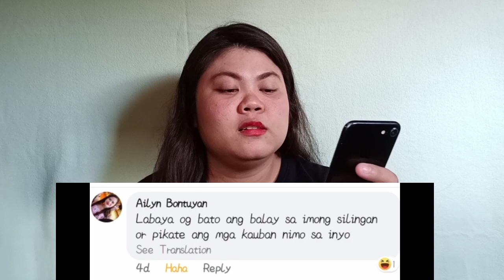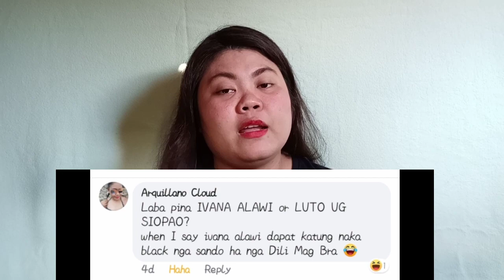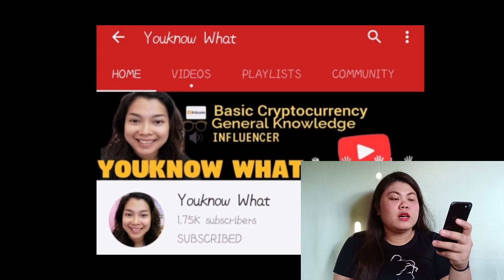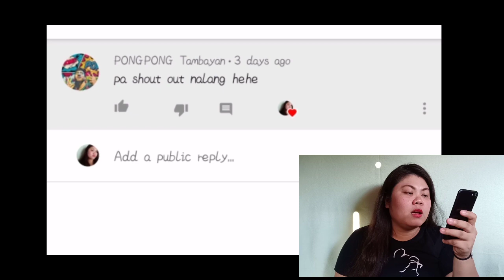MAKE ME CHOOSE BETWEEN TWO THINGS CHALLENGE + SHOUT OUT | MARGA'S VLOG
Make me choose between two things Challenge + Shout Out na rin po ! Salamat po talaga sa supporta !